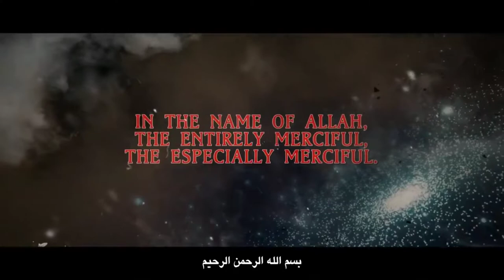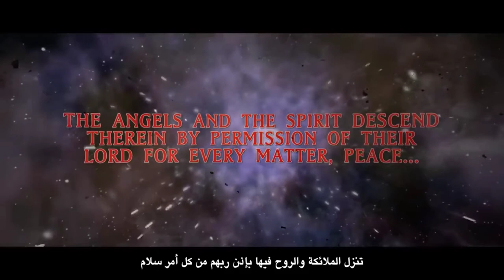[POWERFUL] ANGELS COMES DOWN ON LAYLAT AL QADR| SURAH AL QADR| SPECIAL DUA FOR QADR NIGHTS| QURAN